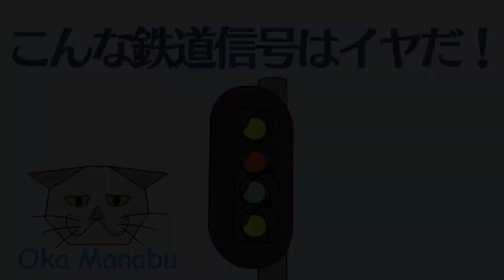【鉄道信号】【train signal】こんな鉄道信号はイヤだ！What a railway signal! ♥ Amazing